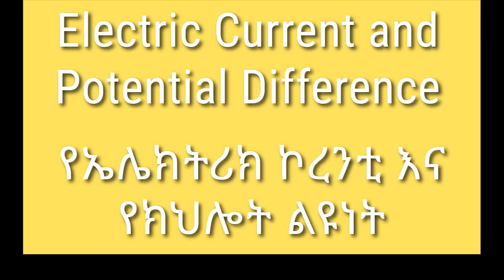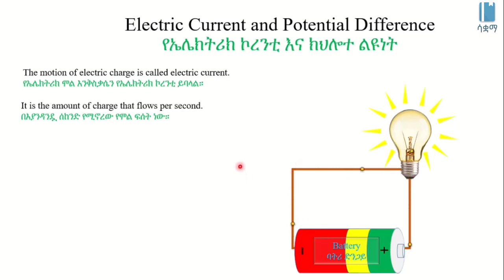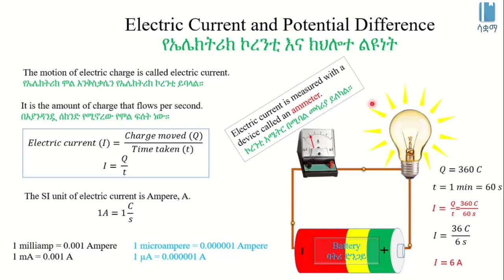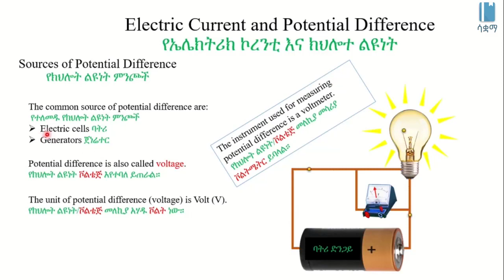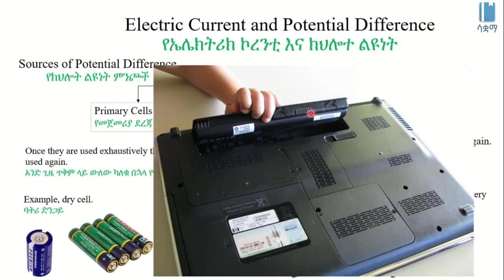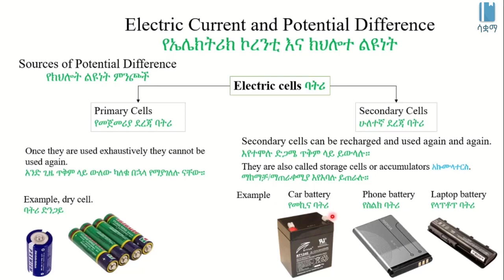Electric Current and Potential Difference | የኤሌክትሪክ ኮረንቲ እና የክህሎት ልዩነት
In this video,  we learn about electric current and potential difference .This video is based on Unit 5 of Grade 8 Physics of the Ethiopian curriculum. The academic videos published under Saquama (Education for Ethiopia) are in line with the Ethiopian curriculum.

በዚህ ቪዲዮ ስለ ኤሌክትሪክ ፍሰት እና እምቅ ልዩነት እንማራለን። ይህ ቪድዮ የተሰራው በ8ኛ ክፍል ፊዚክስ ምዕራፍ 5 ላይ ተመስርቶ ነው። በሳቋማ (ኤጁኬሽን ፎር ኢትዮጵያ) ስር የተለቀቁ የቀለም ትምህርት ቪዲዮዎች ከኢትዮጵያ ስርዓተ ትምህርት ጋር የሚስማሙ ናቸው።